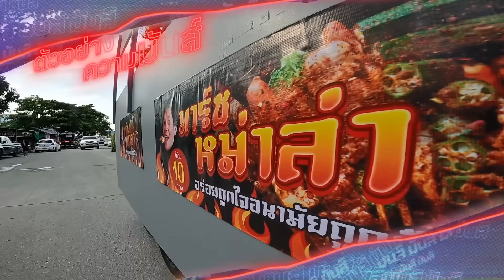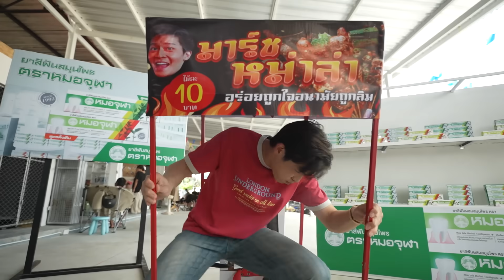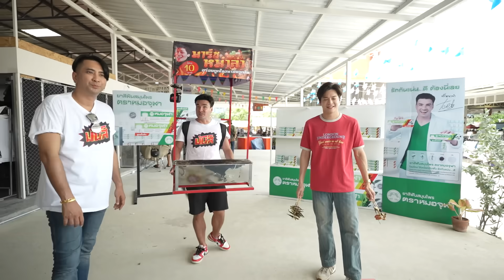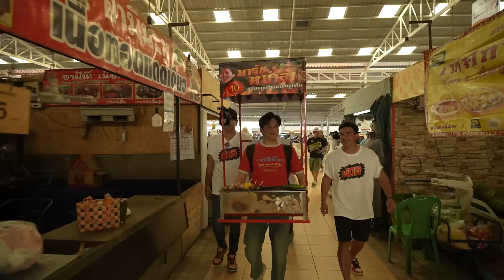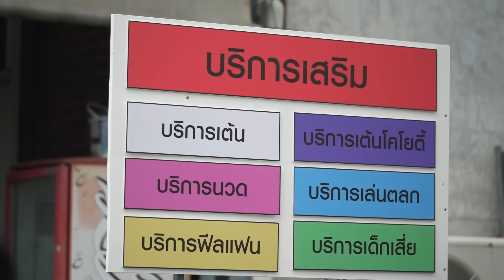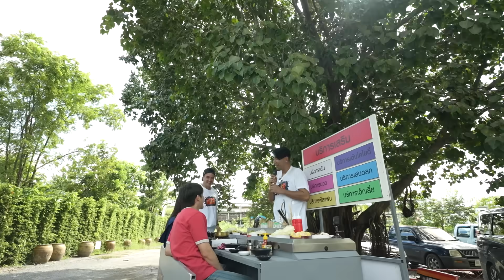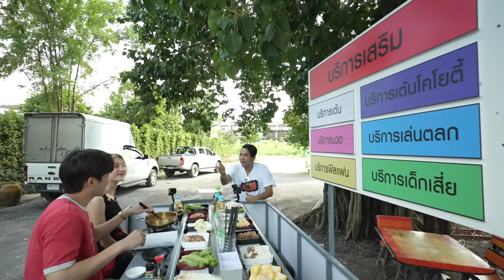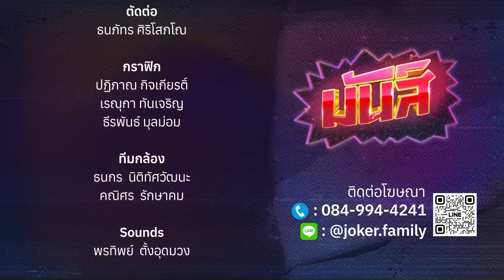มันส์ EP.6 | มาร์ช จุฑาวุฒิ | เผ็ดมันส์..ถึงใจ พ่อค้าหน้าใหม่ขายหมาล่า | Joker Family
รายการ มันส์
ทุกวันอาทิตย์ เวลา 12.00 น. ช่อง one31